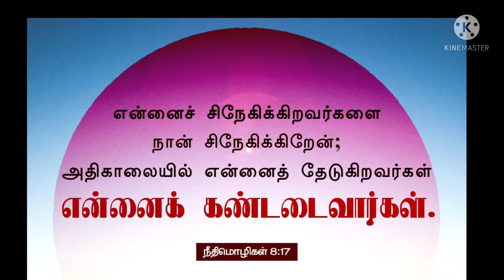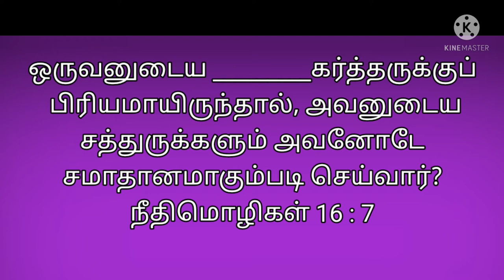today's question @Bible ulagam